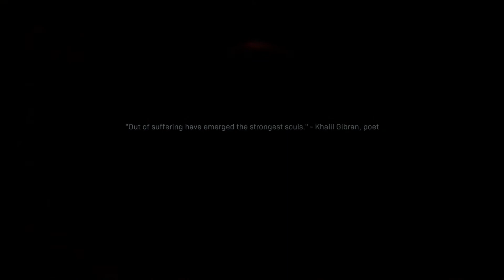Call of Duty: Metal Splinter Gear? | Call of Duty: Modern Warfare | VETERAN Playthrough - Part 8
Welcome to my playthrough of Call of Duty: Modern Warfare on VETERAN difficulty.